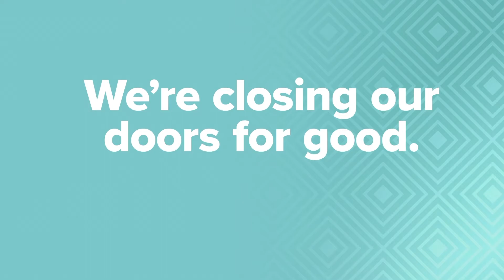How to get your money back when a business closes in 'Legally Speaking' with Stephanie Haney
If a business closes due to COVID-19 and owes you money, what are your rights? 3News digital anchor and legal analyst Stephanie Haney tells you what you can do in 'Legally Speaking.'

Stephanie Haney is licensed to practice law in both Ohio and California.

The information in this article is provided for general informational purposes only. None of the information in this article is offered, nor should it be construed, as legal advice on any matter.